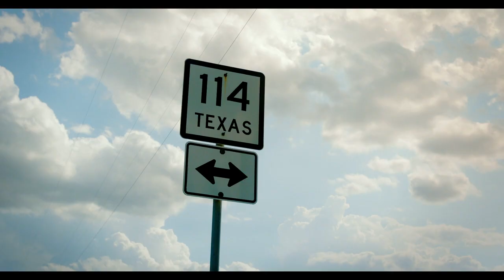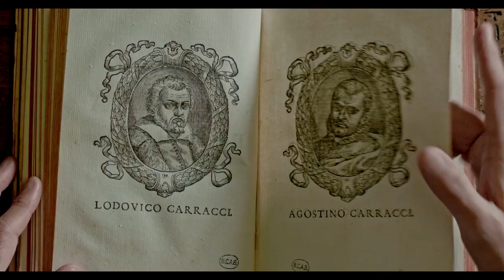Carracci - La rivoluzione silenziosa - TRAILER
Sovversivi ma disciplinati, tradizionali ma dissacratori: i Carracci hanno rivoluzionato il modo di fare pittura cambiando per sempre il corso della storia dell’arte mondiale.
Il film appartiene al filone dei docu-film sull’arte, che oggi riscuotono un grande successo in sala, ma allo stesso tempo si differenzia dai precedenti titoli perché invita lo spettatore ad abbandonare la familiarità dei nomi più blasonati della storia dell’arte italiana (Caravaggio, Michelangelo, Bernini, Leonardo) per scoprire qualcosa di nuovo, un tesoro inaspettato che conquista l’interesse di chi guarda minuto dopo minuto.
Marco Riccòmini, art advisor di fama internazionale, mette a disposizione la sua conoscenza alla ricerca della chiave per comprendere e apprezzare le vite, le opere e la magia dei tre artisti del Cinquecento passati alla storia sotto il nome collettivo di Carracci: i fratelli Agostino e Annibale e il loro cugino Ludovico.
Viene così per la prima volta raccontato sullo schermo il “mito Carracci”, ben noto agli storici dell’arte, ma ancora poco conosciuto dal grande pubblico.
Con uno stile non convenzionale, la regista Giulia Giapponesi racconta le vicende dei tre pittori seguendo Marco da un capo all’altro del mondo occidentale, in un viaggio fatto di incontri speciali, di scoperte, e soprattutto di sguardo.
Uno sguardo che desta meraviglia in tutti, appassionati d’arte, addetti ai lavori e ignari comuni osservatori.